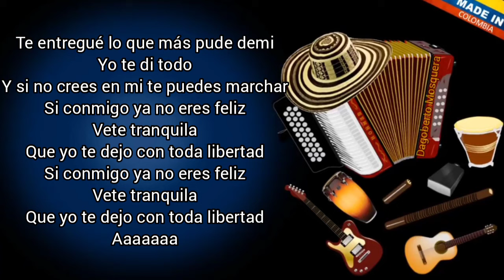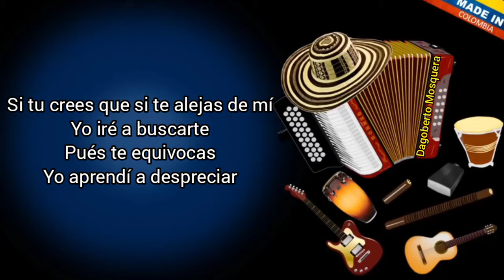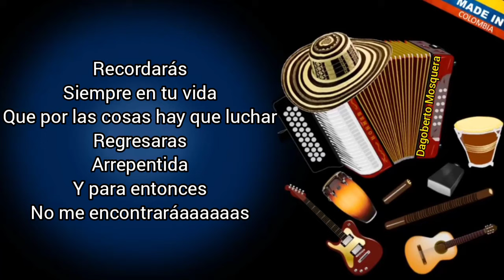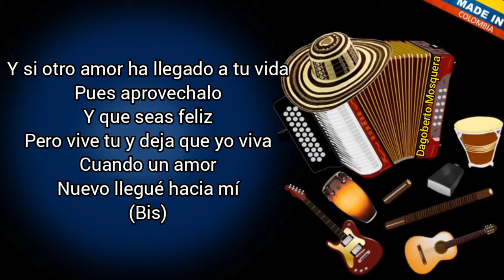Otro Amor - El George (Letra) DMI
DMI
Mi pasa tiempo es ponerle LETRAS a las canciones para que la puedas cantar, dedicar, con más sentido a esa persona que por algún motivo contrasta con la letra de la canción. Déjame en los comentarios que te gusta, que no te gusta y que me sugieres que debo mejorar

CANTANTE: EL GEORGE
CANCIÓN: OTRO AMOR

Te entregué lo que más pude demi
Yo te di todo
Y si no crees en mi te puedes marchar
Si conmigo ya no eres feliz
Vete tranquila
Que yo te dejo con toda libertad

No te detengas sigue tu vida
Pero mis besos no olvidarás
No quiero llanto
Ni despedida
Y lo mejor creo que es terminaaaaaarrr

Y si otro amor ha llegado a tu vida
Pues aprovechalo
Yque seas feliz
Pero vive tu y deja que yo viva
Cuando otro amor
Nuevo llegué hacia mí
Cuando un amor
Llegué hacia mí

Si tu crees que si te alejas de mí
Yo iré a buscarte
Pués te equivocas
Yo aprendí a despreciar

Cuando un amor nuevo
Llegué hacia mí
Vas a desearme
Y sentirás el precio del gran amor
Llegué hacia mí
Vas a desearme
Que yo te ofrecí...

Recordarás
Siempre en tu vida
Que por las cosas hay que luchar
Regresaras arrepentida
Y para entonces no me encontraráaaaaas

Pues aprovechalo
Y que seas feliz

Pues aprovechalo
Cuando un amor
(Bis)

Llegué hacía mí